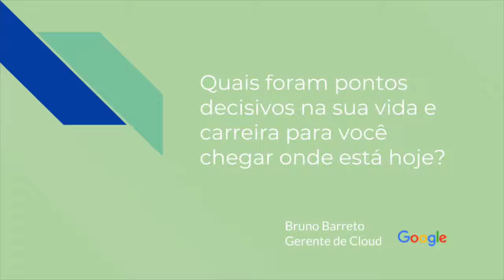Bruno Barreto - Google - Pontos importantes na sua carreira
Bruno Barreto, gerente de Cloud da Google fala da sua trajetória e dá dicas para os jovens.